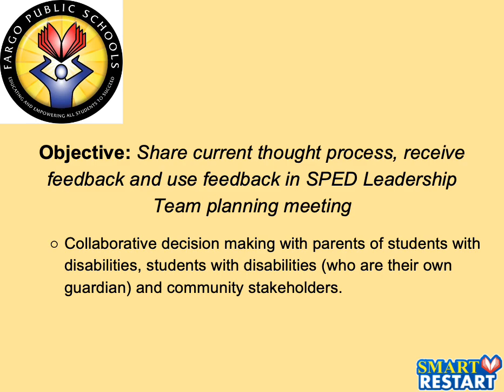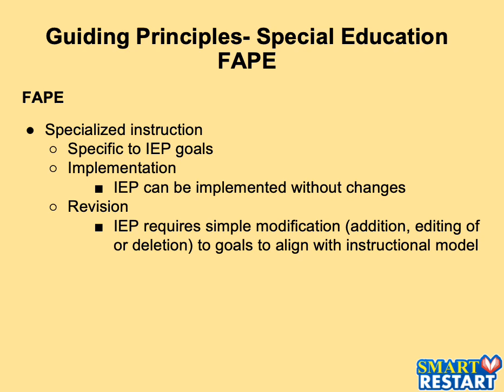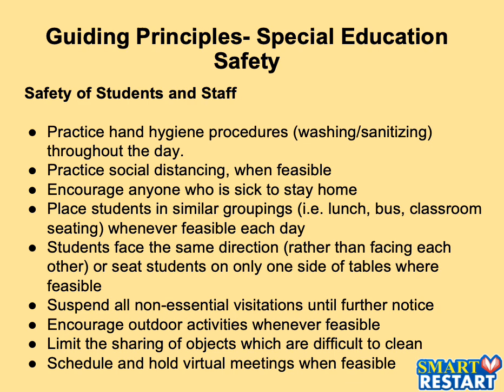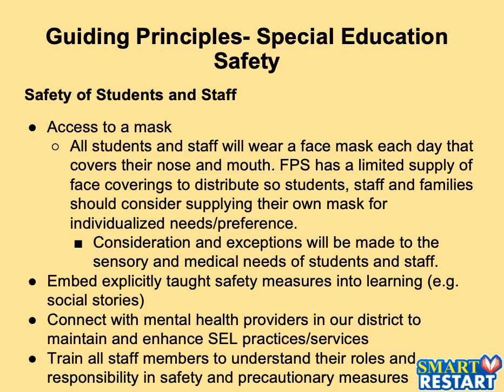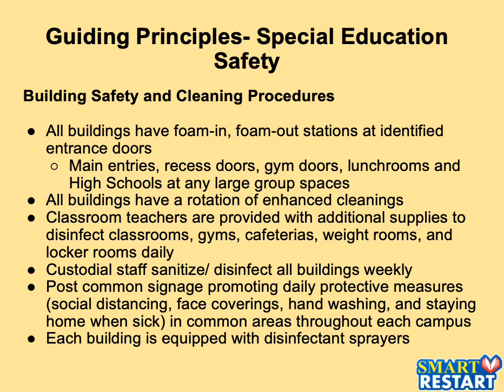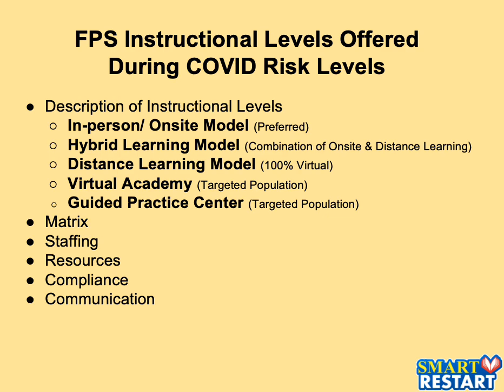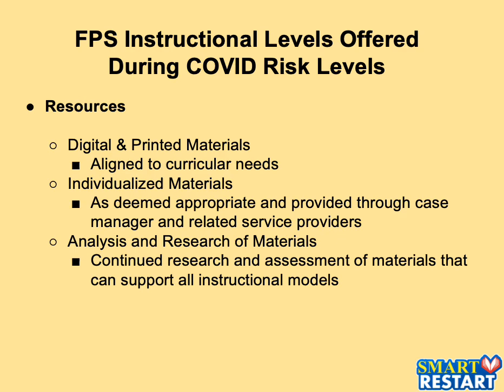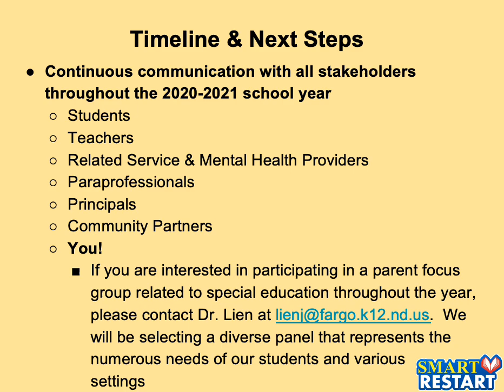Special Education Smart Restart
Parent Input Session: Issues for Special Education